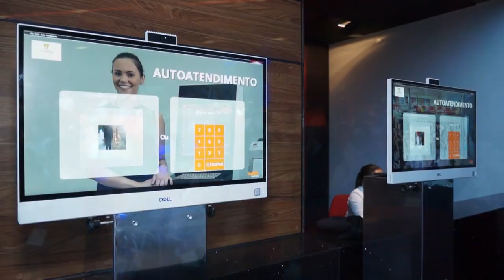Prêmio Ser Humano - ABRH-MG 2019 - Paulo Navarro